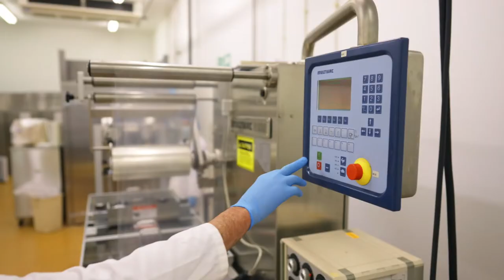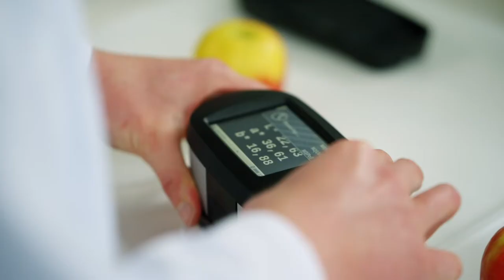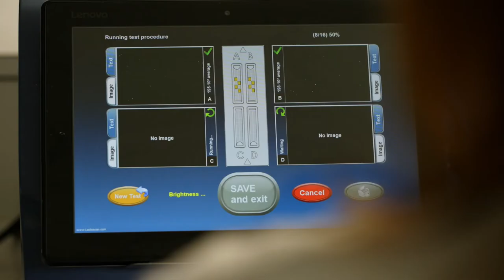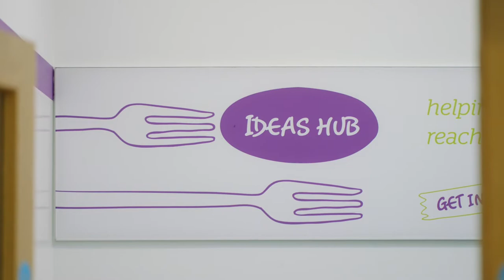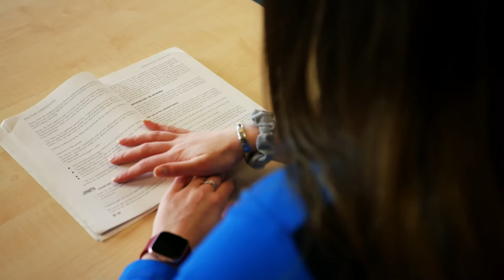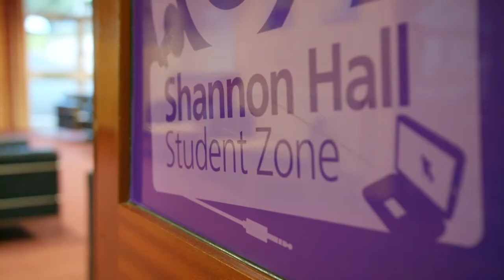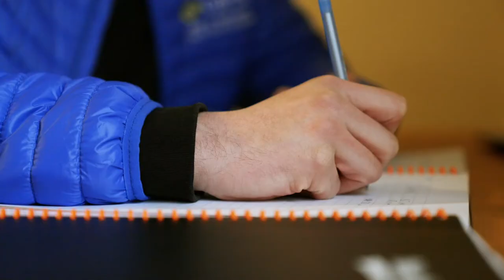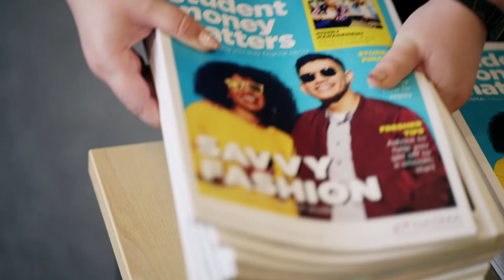Food Virtual Open Event March 2022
Join us to hear about courses available to study in food; hear from staff, students and see around CAFRE - Loughry Campus.